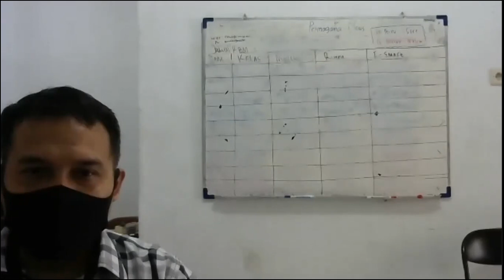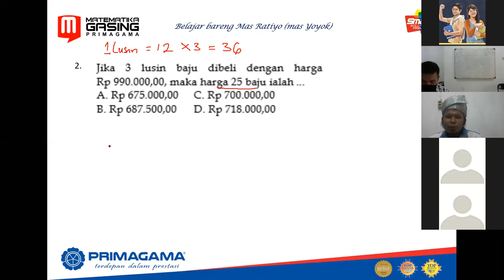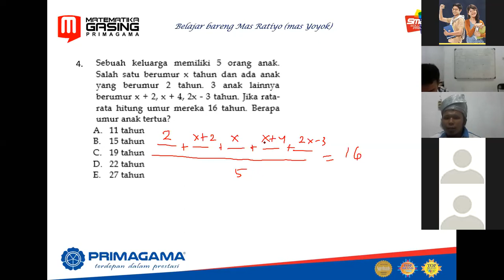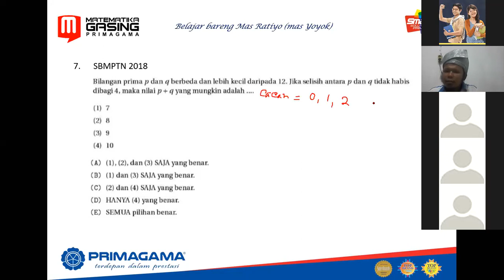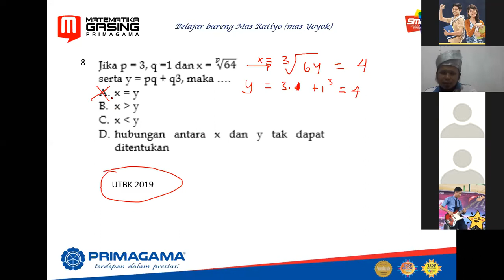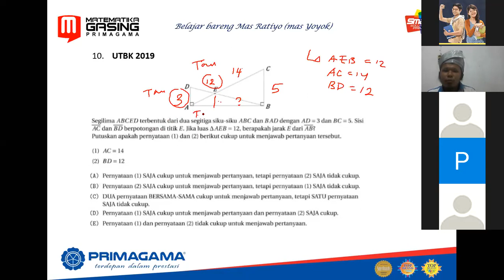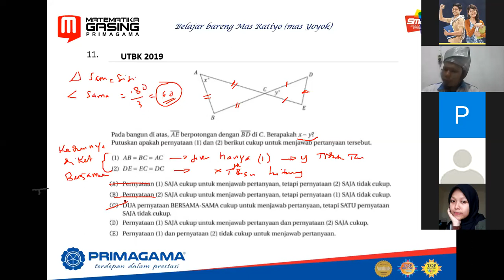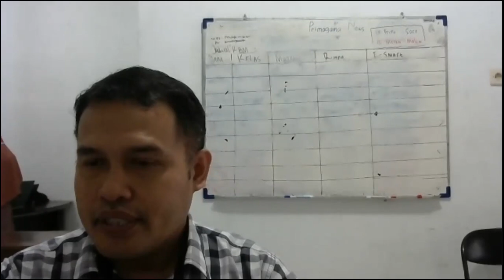BIMBEL ONLINE PRIMAGAMA, VIDEO PEMBELAJARAN TPS PENGETAHUAN KUANTITATIF UTBK SBMPTN 2020 (04.05.20)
PERTEMUAN TERAKHIR KELAS ONLINE UTBK 2020
BIMBINGAN BELAJAR PRIMAGAMA AREA KALIMANTAN
LIVE VIA ZOOM BERSAMA SISWA PRIMAGAMA, DISAMPAIKAN OLEH MR. YOYOK DARI PRIMAGAMA PONTIANAK KALBAR